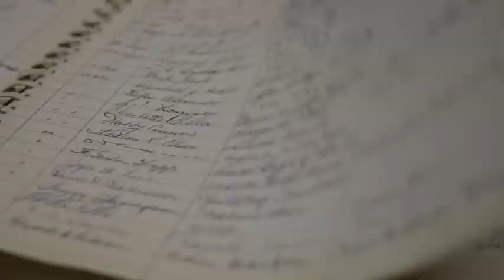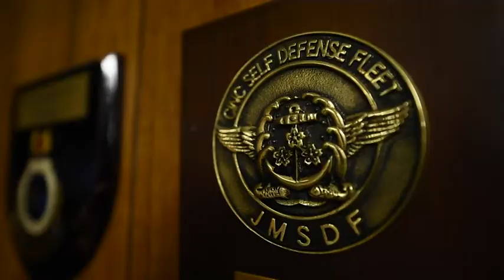Last Submarine Sanctuary (2019) 🇺🇸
🔴 [Author]:
Video by Petty Officer 2nd Class Chelsea Milburn

🔴 [Unit]:
Navy Reserve - Navy Public Affairs Support Element West

🔴 [Location]:
Japan

🔴 [Description]:
Senior Chief Culinary Specialist Kevin Caron from Commander, Submarine Group 7 describes the unwritten past, present, and future of the submarine sanctuary at Fleet Activities Yokosuka.

🔴 [Tags]:
U.S. 7th Fleet, Fleet Activities Yokosuka, COMSUBPAC, U.S. Pacific Fleet, Submariner, Sailors, CFAY, Yokosuka, Navy Region Japan, CSG-7, Submarine Group 7, NRNPASE-W

🔴 [VIRIN]:
191119-N-SF984-001